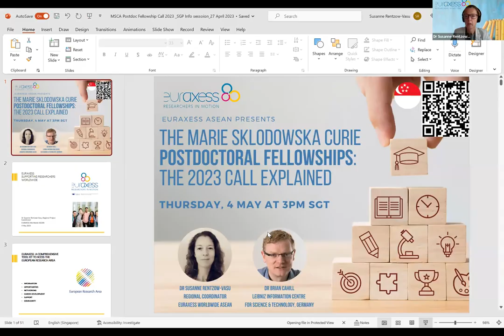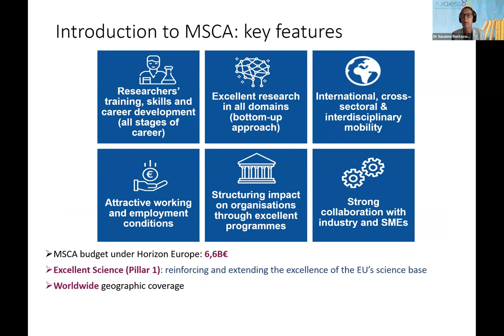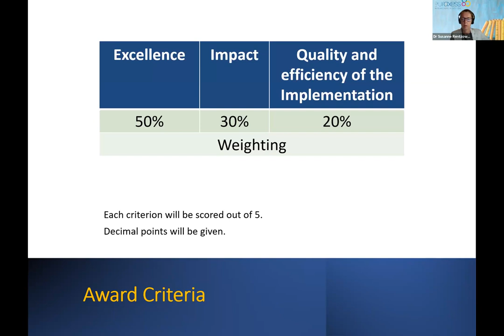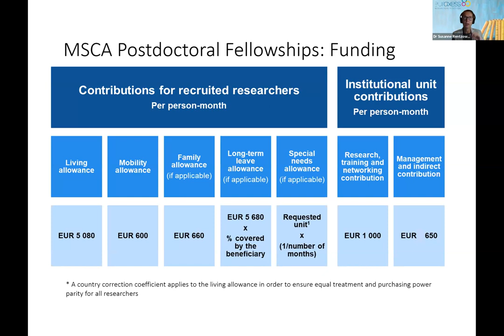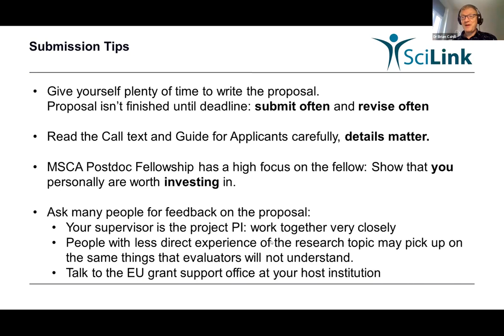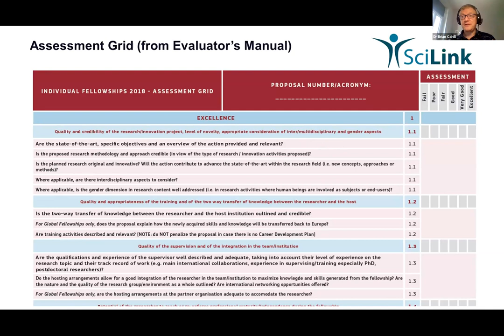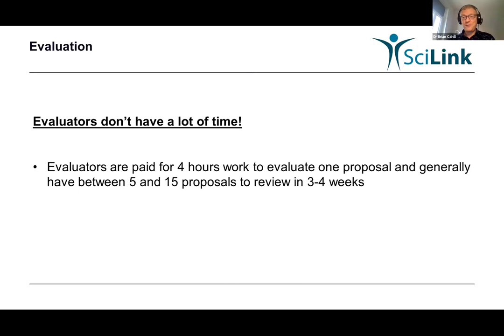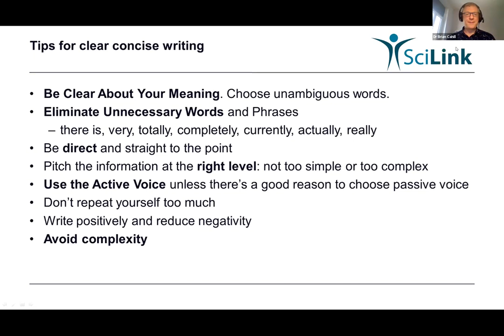The Marie Sklodowska Curie Postdoctoral Fellowships - The 2023 Call explained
MSCA Postdoctoral Fellowships give researchers holding a PhD a chance to gain new skills and experience whilst carrying out their own research project abroad.

European Postdoctoral Fellowships are open to researchers of any nationality to carry out a personalised project IN EUROPE (in the EU or countries associated to Horizon Europe).

Global Postdoctoral Fellowships are open to European nationals or long-term residents wishing to work with organisations IN NON-EUROPEAN COUNTRIES before returning to Europe.